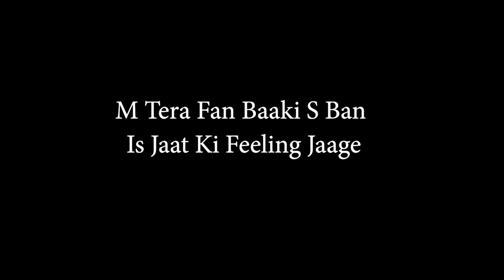क्यूट जाटनी || Cute Jatni || 2021 में DJ पर यही गाना बजेगा जरूर देखना || LATEST HARYANVI SONG 2021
Song name : Cute Jaatni

Singer name : Sandeep Chandal

Writer : SB Bhero

Artist : SB Bhero & Pooja Punjaban

DOP & Editor : Mithu Dhukia

Producer & Director : Sunil Bilawaliya

Copyright : Dream Music